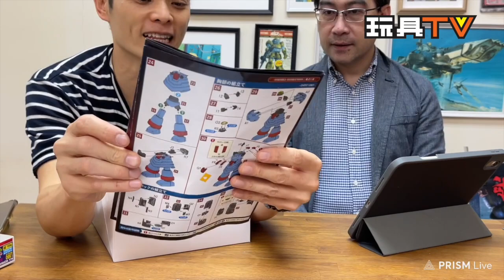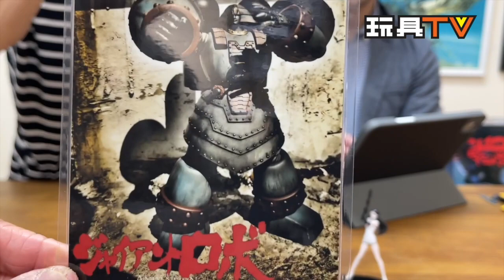「爆玩具」MODEROID 鐵甲人 Giant Robo 機械巨神